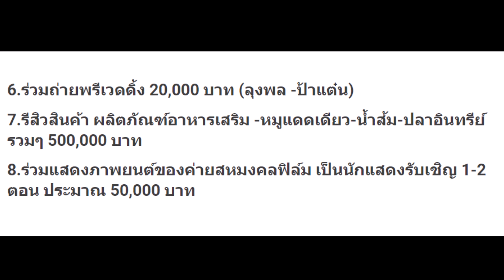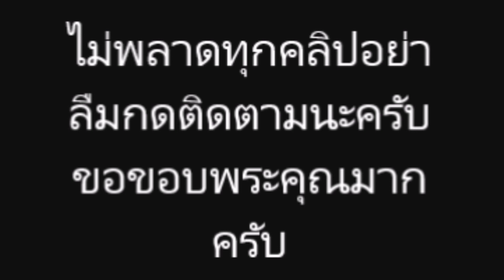แห่ส่อง เลขทะเบียนรถป้ายแดงลุงพล สำหรับงานที่เข้ามาตอนนี้มีอยู่ประมาณ 10 งาน